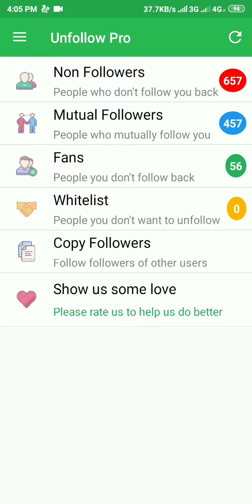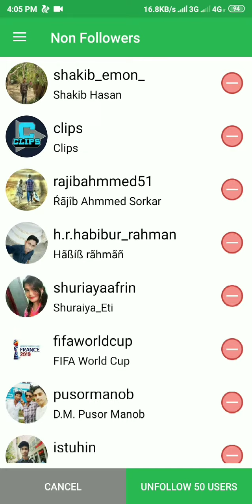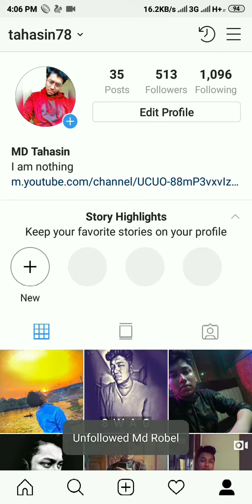Auto followers tricks not hack|tahasin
. Following Me.
. Following Me.
Facebook Auto follower: